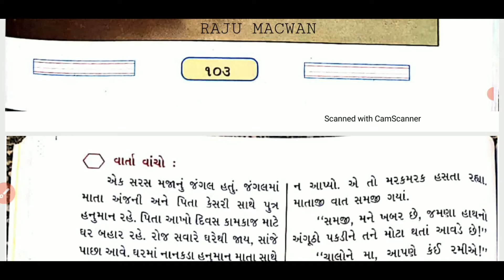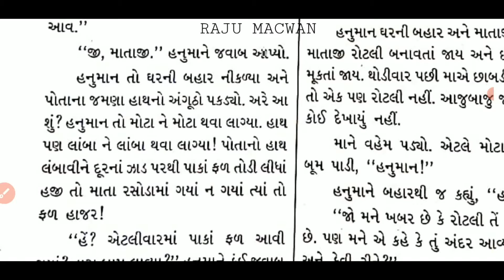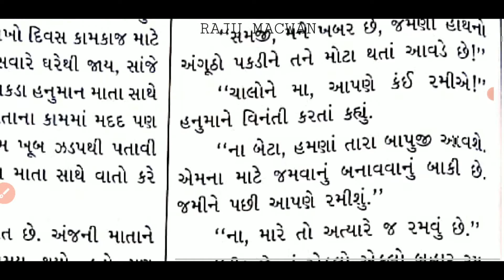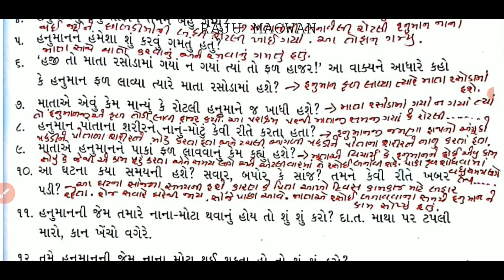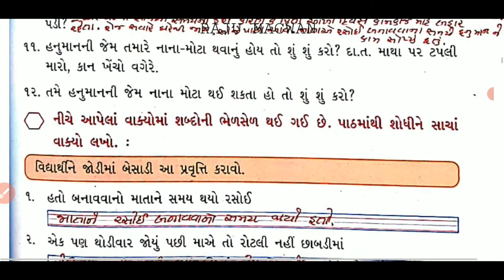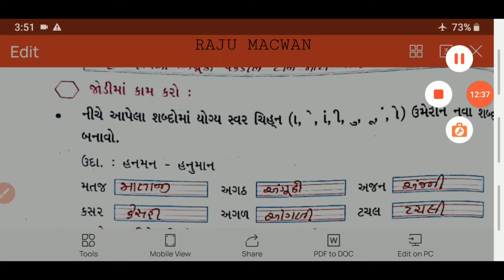ધોરણ-3★ ગુજરાતી ( કલશોર ) પાઠ-7💐 એક છલાંગે દરિયો કૂદો💐 ભાગ-1 ★